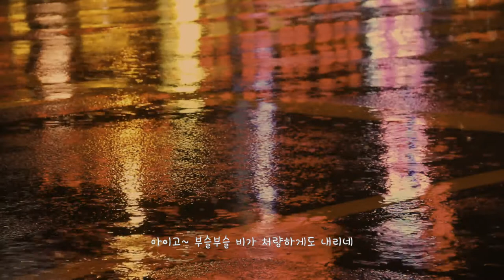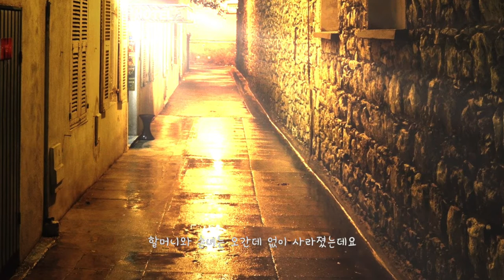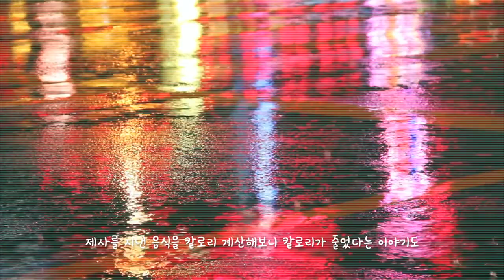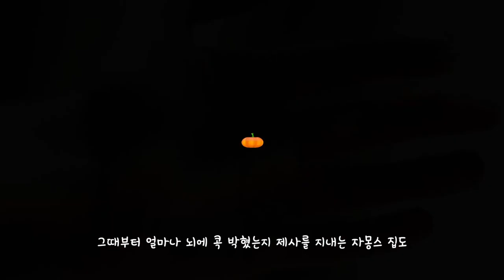할로윈 특집 실화(?) 호러물 K-Halloween special Real story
자몽스가 어릴적 직접 들어온 실화 이야기입니다.
지역은 노출불가하지만 깡시골이 아닌 지방 시내의 가게에서
그리 오래되지 않은 시절 일어났던 일입니다. 종교과 관계 없습니다.